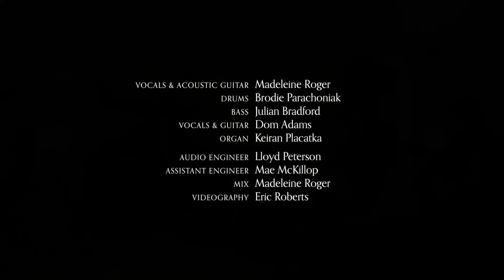You Don't Think About Me | LIVE | Madeleine Roger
Live in Madeleine's living room.
From the album Nerve, out August 30 on Birthday Cake Records.

Madeleine Roger | Guitar, vocals
Dom Adams | Guitar, vocals
Keiran Placatka | Organ
Brodie Parachoniak | Drums
Julian Bradford | Bass

Audio | Lloyd Peterson
Audio Assistant | Mae McKillop
Mix | Madeleine Roger

Videography | Eric Roberts

LYRICS
You were crying
Had to pull over on the side
Of the highway
While the semis rolled by
Fear of crashing
Since the collision took your friend
I held you
Standing in the ditch
Waiting for you to stop shaking
We picked Brown-Eyed Susans
I took over driving

You don’t think about me anymore
Yeah, you don’t think about me anymore

We were lying
Under the stars in the summer
Had the whole night
Just to love each other
I kissed you slowly
Waited till I knew you were ready
Then you cried
Is this what I’ve been missing?
I’ve never felt anything like that before
I pulled leaves from your hair
While you were drifting to sleep

You were hiding
Wouldn’t look yourself in the mirror
Had a long list
Of what you’d change if you could
A different face
A different sense of humour
I stood with you year by year
Couldn’t let you disappear
I pointed out every part of you
I couldn’t live without